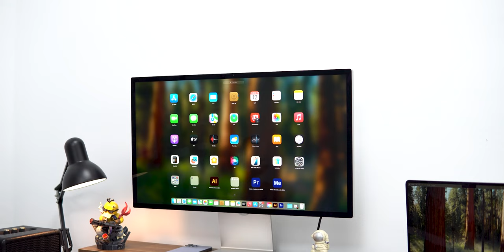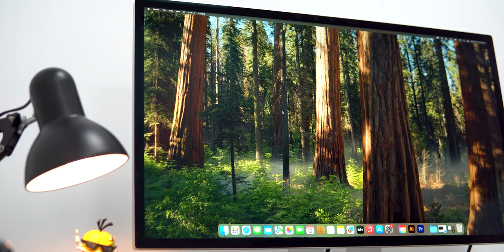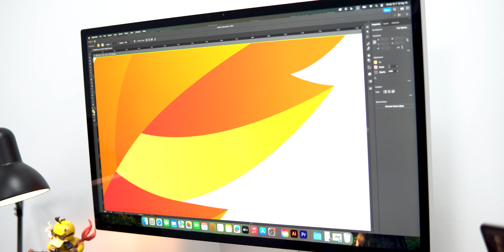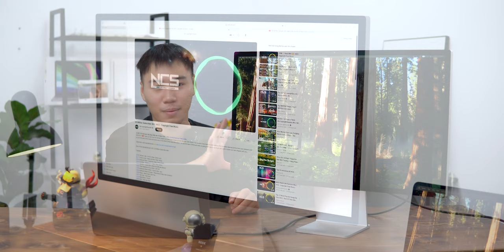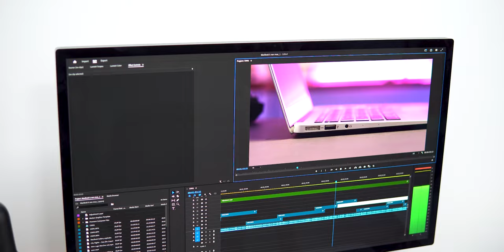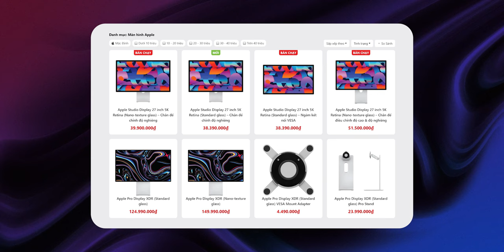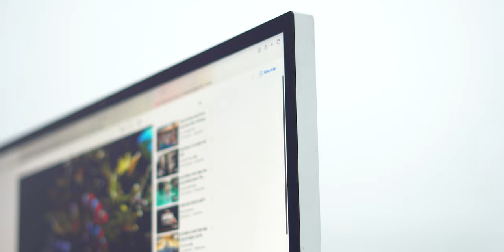Màn hình rời đỉnh nhất cho MacBook - Studio Display: Lựa chọn xứng đáng?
Bạn đang tìm kiếm một màn hình để nâng cấp không gian làm việc của mình? Studio Display chính là câu trả lời! Với thiết kế tinh tế, chất lượng hình ảnh tuyệt vời và những tính năng tích hợp, chắc chắn sẽ là một sản phẩm để lại ấn tượng cho các bạn. Đừng bỏ lỡ video này để khám phá thêm những điều thú vị về sản phẩm màn hình của Apple này nhé!

Timeline

0:00 Giới thiệu
0:19 Intro
0:26 Thiết kế và chất liệu vỏ
1:32 Phân biệt chất liệu kính màn hình
3:03 Thông số và trải nghiệm thực tế
6:13 Chip xử lý
7:34 Cổng kết nối
9:00 Hỗ trợ Windows
10:08 Camera
10:40 Tổng kết